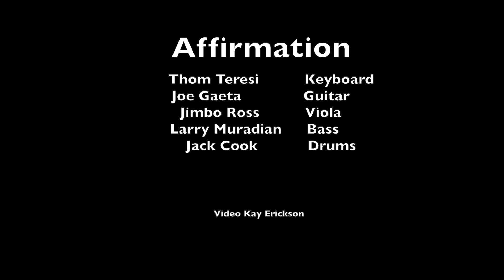No Doubt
Affirmation